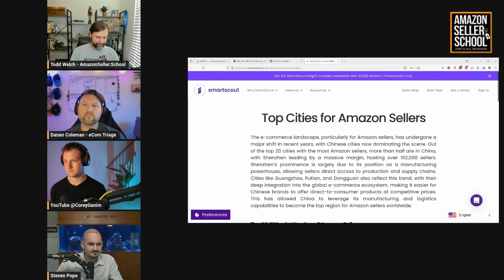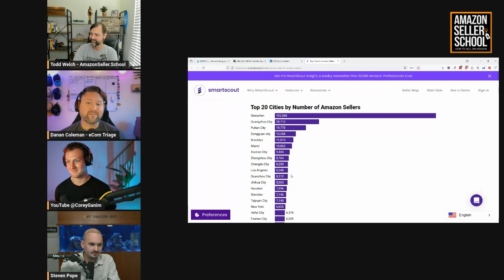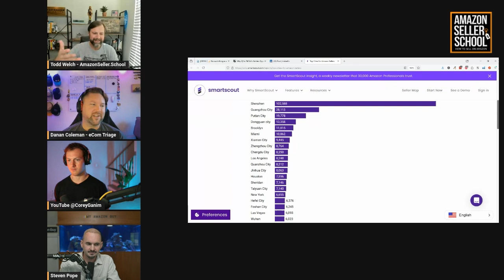TOP CITIES FOR AMAZON SELLERS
According to a SmartScout report, Chinese cities, led by Shenzhen with over 102,000 sellers, now dominate the Amazon seller landscape, surpassing major U.S. hubs like New York and Los Angeles. This shift highlights China’s manufacturing power and direct-to-consumer strategies, giving it an edge in Amazon's marketplace. U.S. sellers feel the effects, facing challenges from China-based accounts, favorable terms, and currency exchanges benefiting Chinese sellers. With a political pushback against globalization, the U.S. market may see policy changes aimed at leveling the playing field for American sellers. As tariffs and other policies evolve, Amazon sellers need to stay informed and prepare for potential shifts that could impact their businesses.